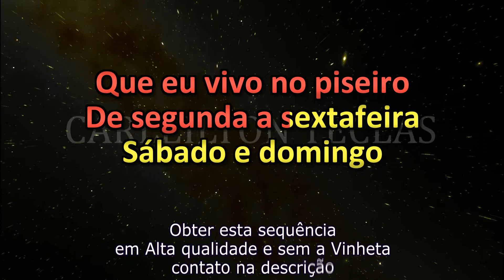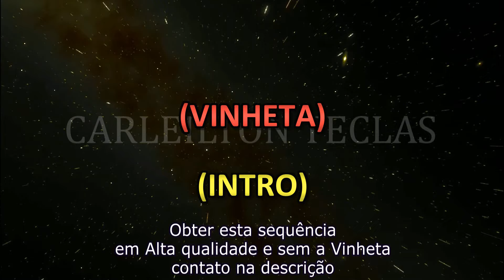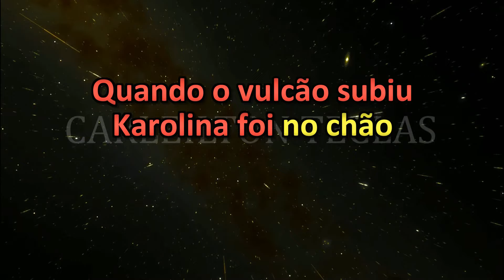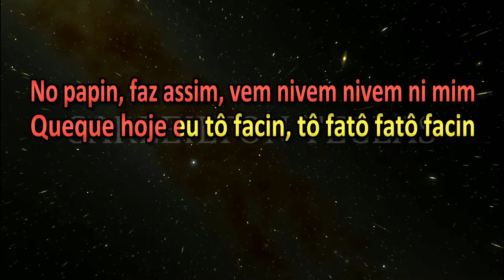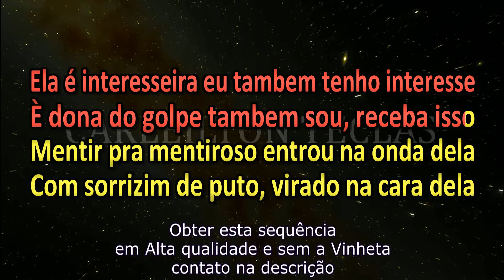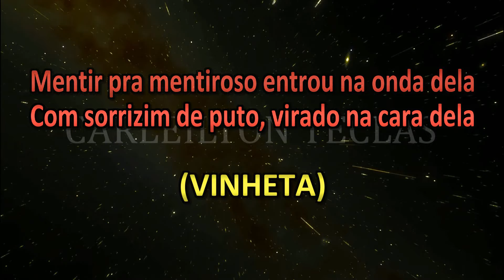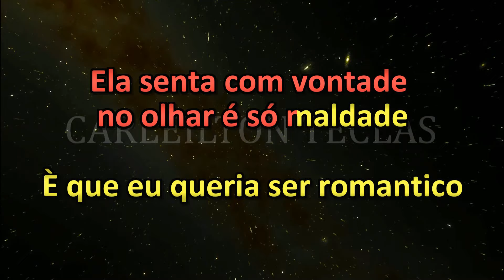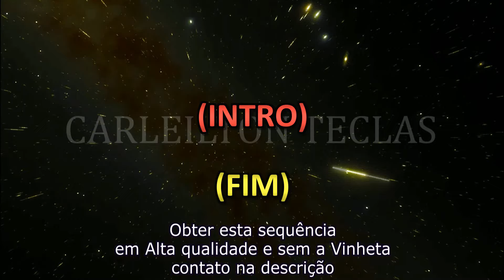5 PLAYBACKS PISEIRO EM SEQUÊNCIA - GALÃ DO PISEIRO - PART5 - KARAOKÊ GALÃ DO PISEIRO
🛑 VALOR DA SEQUÊNCIA 30 REAIS

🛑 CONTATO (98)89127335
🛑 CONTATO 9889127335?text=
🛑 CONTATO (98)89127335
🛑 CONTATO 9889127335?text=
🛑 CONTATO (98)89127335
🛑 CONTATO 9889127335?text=